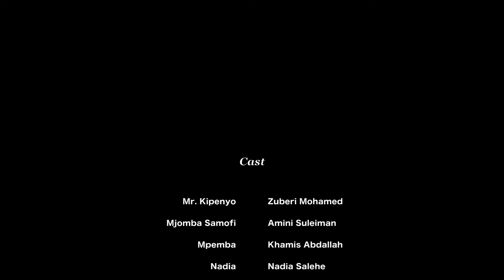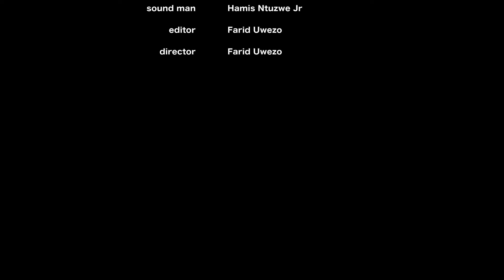MR KIPENYO [ FULL MOVIE ] NIVA SAMOF KHAMIS KING